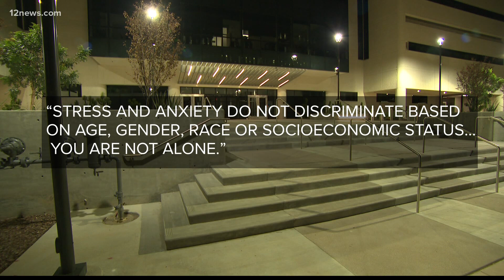Maricopa County attorney seeks medical treatment after tumultuous year of politics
Maricopa County Attorney Allister Adel is seeking treatment for an eating disorder and alcohol abuse, seven months after she returned to work following two brain surgeries, according to a statement released Friday by her office.

Adel said she would remain in contact with her leadership team as she seeks treatment for anxiety.
The announcement comes after a year filled with health challenges and some controversy for the county attorney.